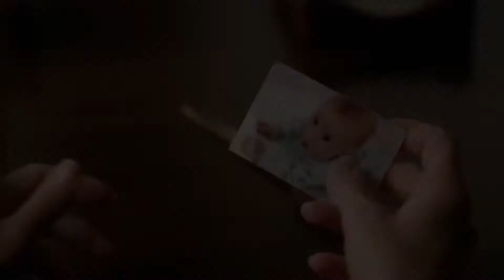The X Files FOX Season 11 Final Two Episodes Trailer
Watch this epic trailer for the final two episodes of The X-Files Season 11.